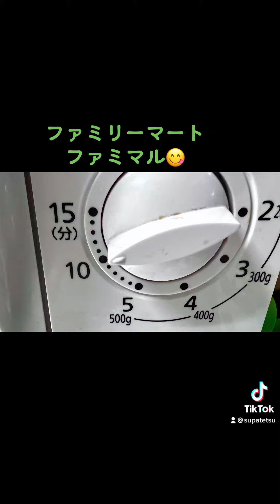【ラーメン】【千里眼】監修 濃厚 マシマシラーメン🍜 辛脂入り 【コンビニ麺】食べました🥢【有名店】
ファミリーマート　ファミマル😋
東京千里眼監修　濃厚マシマシラーメン（ニンニク醤油）辛脂入り　食べました🥢